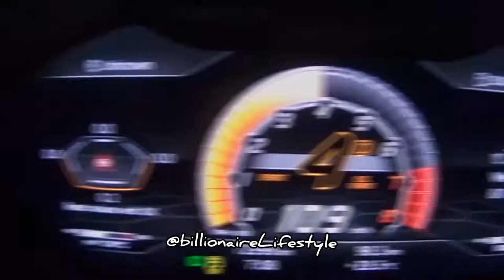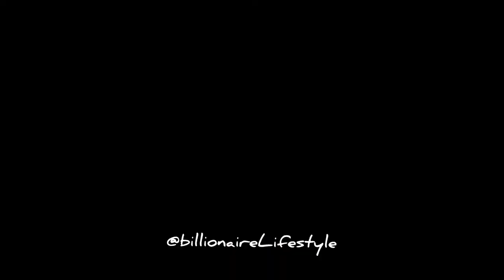Billionaire Lifestyle | Life Of Billionaires & Billionaire Lifestyle Entrepreneur Motivation #53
We make these videos to educate others in a motivational/inspirational form. If any owners of the content clips would like us to remove their video, we will do so as soon as possible.

 Billionaire
Billionaire Lifestyle
 Billionaire Lifestyle Motivation
Lifestyle
 Lifestyle Billionaire
Motivation Lifestyle
 luxury, life time winners
rich life
rich lifestyle
 rich, build empire
life of billionaires
luxury life
visualisation,
 Life of Billionaires
Luxury Lifestyle
cars, net worth
mansion
house
fazza
prince dubai lifestyle
united arab emirates prince